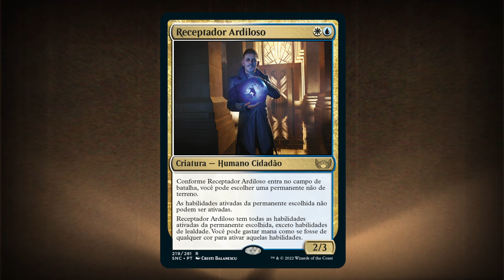PREVIEW EXCLUSIVO RUAS DE NOVA CAPENNA - Magic: The Gathering - MTG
***ESTE VÍDEO CONTÉM PREVIEW EXCLUSIVO DE RUAS DE NOVA CAPENNA***

Lançamento mundial de Ruas de Nova Capenna nas lojas dia 29 de abril, jogue antes no MTG Arena dia 28/4, baixe grátis

-- O QUE É O MAGIC: THE GATHERING?

Magic: The Gathering, ou MTG, é um Trading Card Game (TCG) criado em 1993 por Richard Garfield e é marca registrada da empresa Wizards of the Coast, subsidiária da Hasbro. Trata-se de um jogo de cards colecionáveis com elementos de estratégia onde os jogadores interpretam Planeswalkers, magos capazes de atravessar os planos do Multiverso, se enfrentando em duelos.